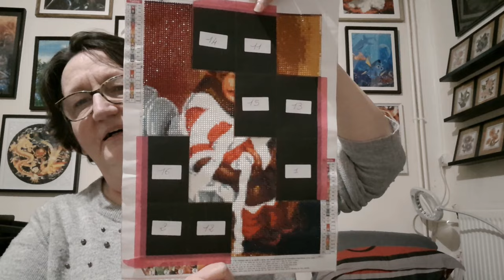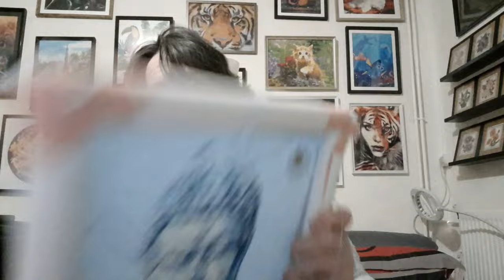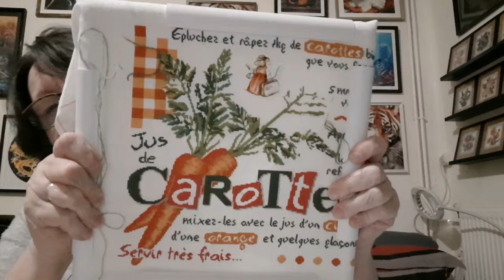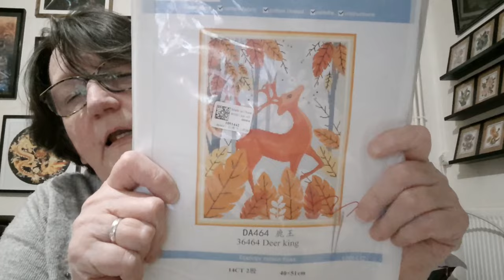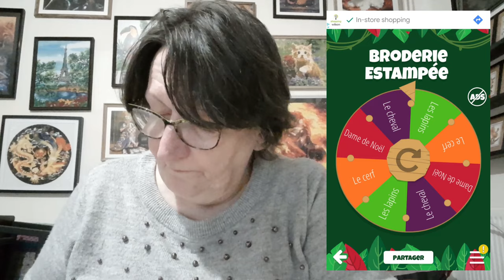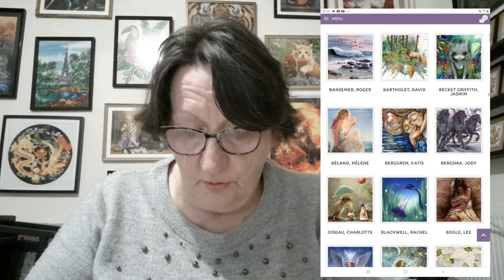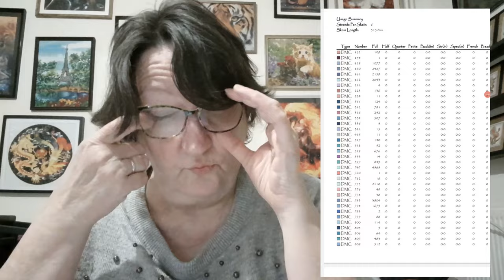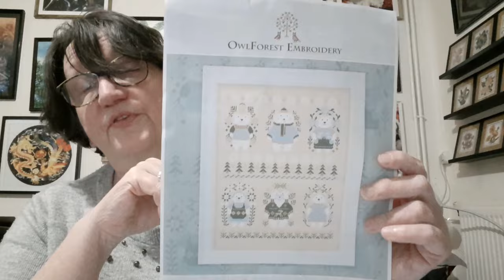JOURNAL CREATIF de la semaine # 34 🥰 Broderie et Achats 🥰 Tricot 🥰 DP 😍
Olw forest
Alice au pays des merveilles :